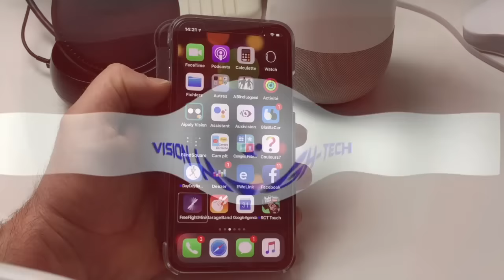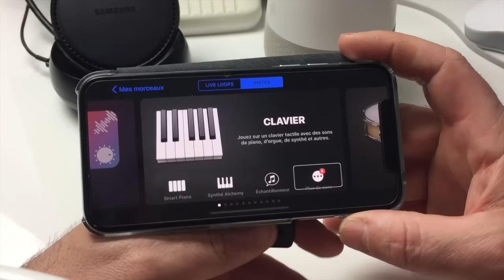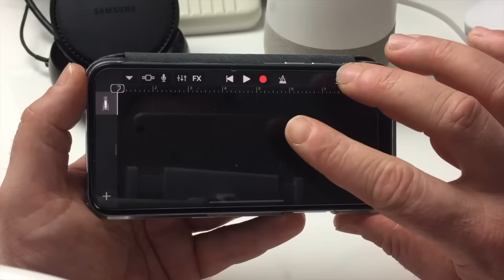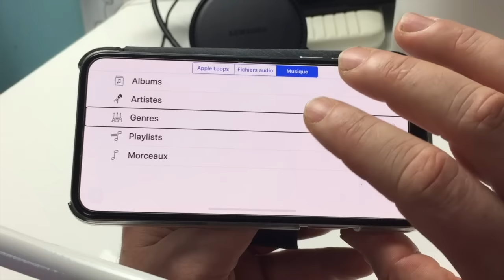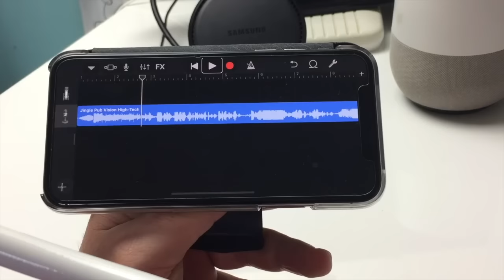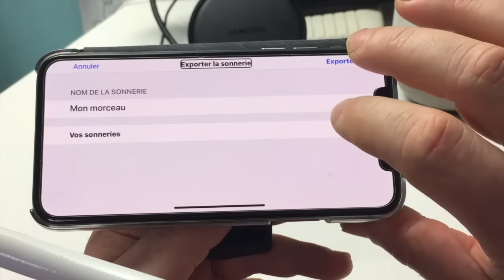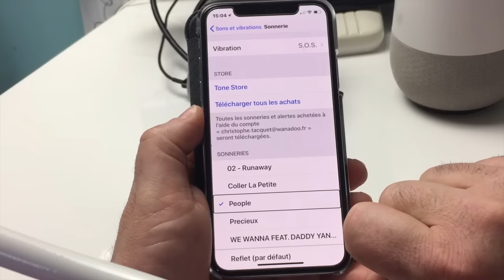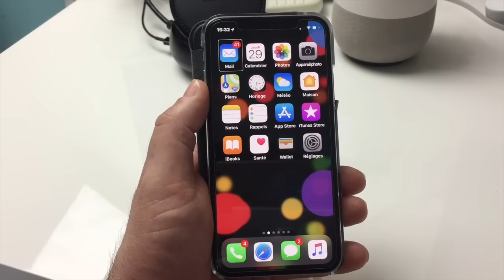Tuto [GARAGEBAND] Créer [VOS PROPRES SONNERIES iPHONE] Sans PC, Mac, iTunes Très Simplement !